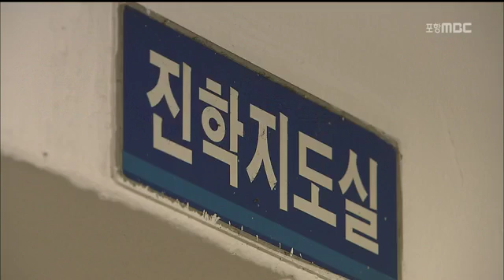[포항MBC뉴스]전문대 2018학년도 수시로 85% 모집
전문대 2018학년도 수시로 85% 모집